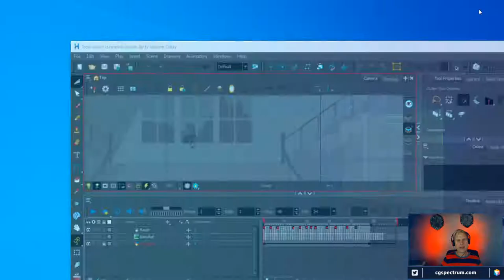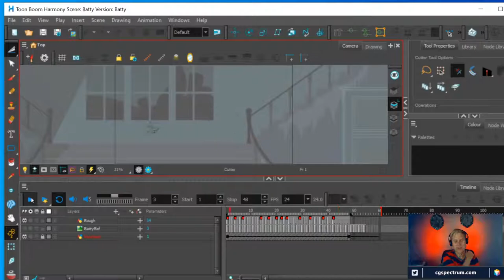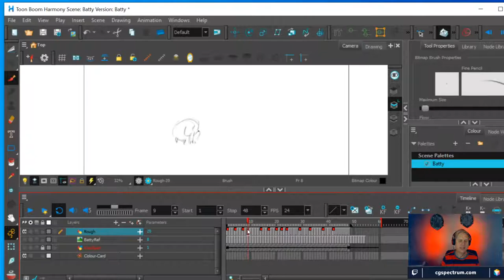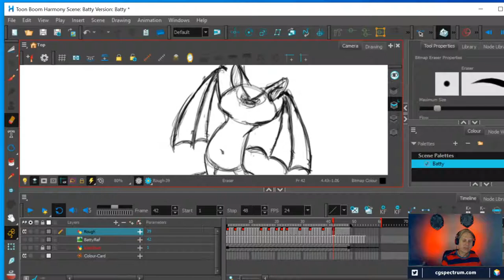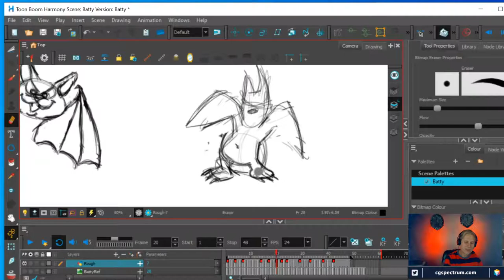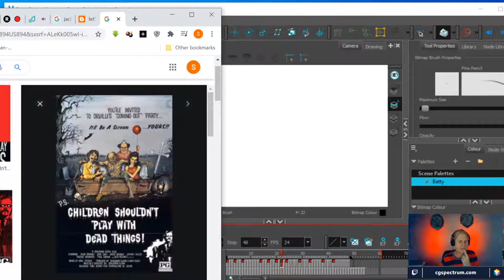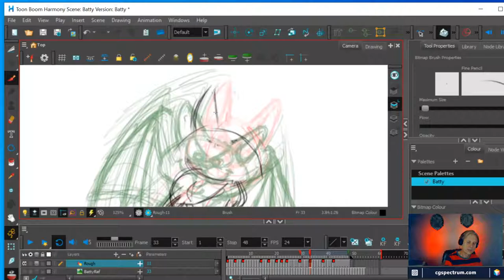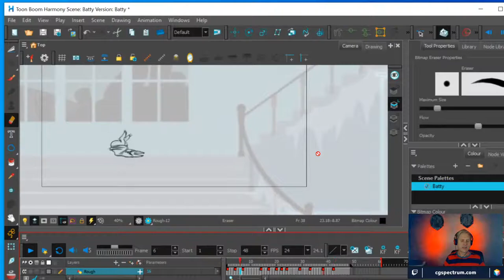CGS Live - 2D Animation 20 – Gone Batty!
Join Scott as he talks about 2D animation!
Meet your mentor: CG Spectrum mentor Scott Claus was a 2D animator at Disney and DreamWorks where he worked on classics like Pocahontas, Hunchback of Notre Dame, Prince of Egypt and Road to El Dorado. He later moved to CG where, as a supervisor, he was part of the team that won an Oscar for best special effects for Life of Pi. He's been in the industry for almost two decades and now teaches animation for beginner and advanced students at CG Spectrum.